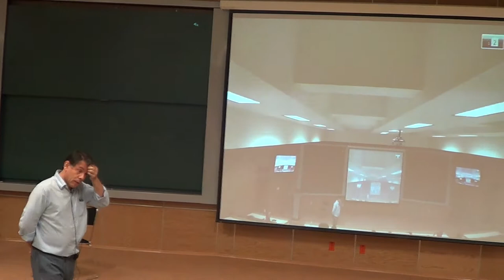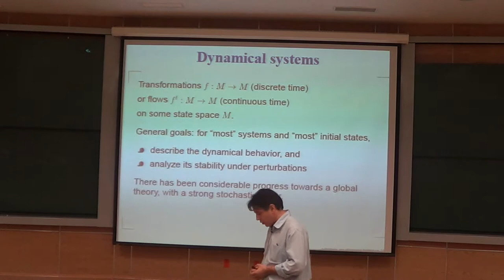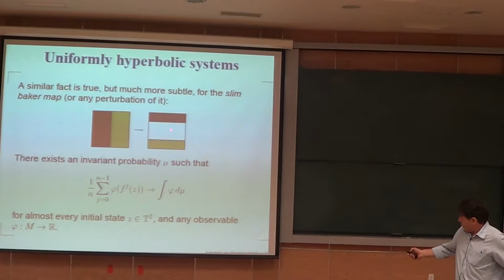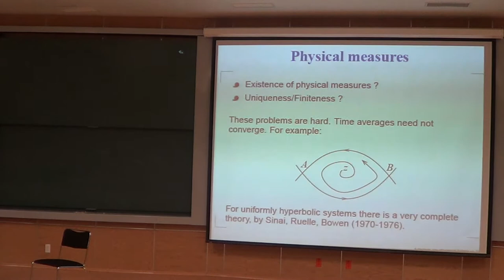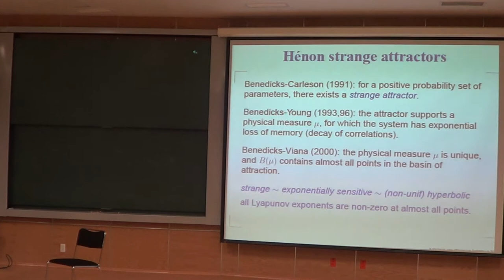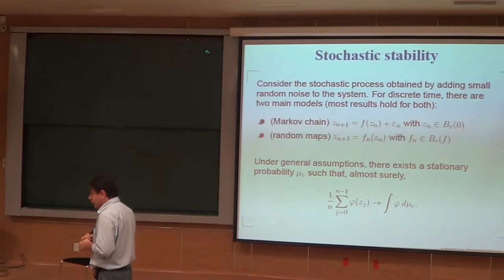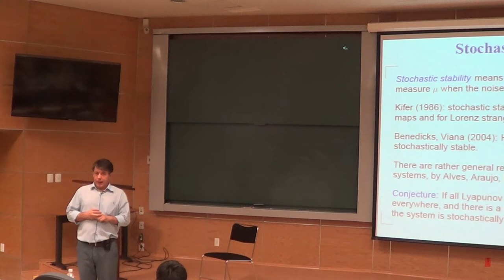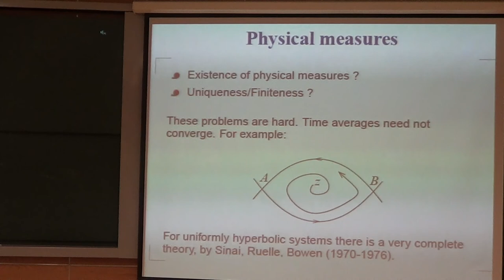Coloquio: «Una visión estocástica de los Sistemas Dinámicos» Marcelo Viana, IMPA, Brasil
Una visión estocástica de los Sistemas Dinámicos
Marcelo Viana, Instituto de Matemática Pura e Aplicada (IMPA), Brasil
Miércoles 30 de abril de 2014, 12:00 horas, Ciudad de México